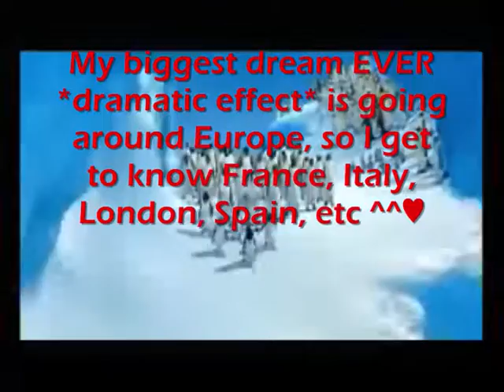I Got Tagged! ^^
*Bonus fact: This is the first time I got tagged LOL x3
Thanks HattaraPrinsessa ;)
Song in the video: Smile (Lily Allen Cover) by Glee! ♥